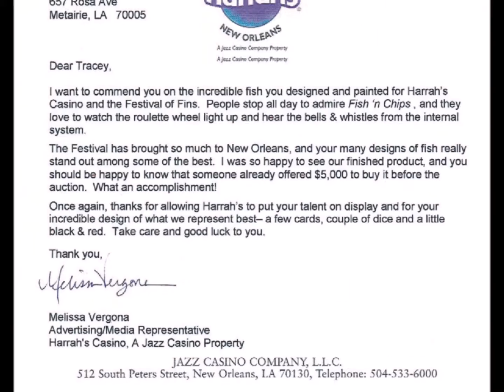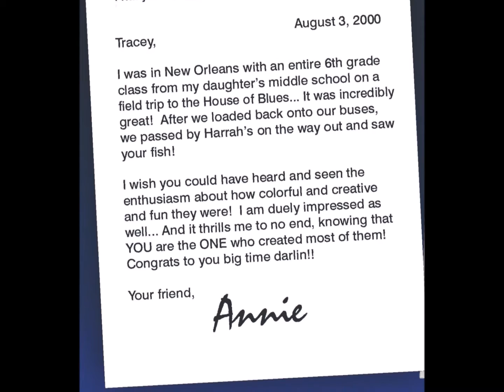Festival of Fins 2000, Tracey Hammill's "Fish 'n Chips" Fish Sculpture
In 2000, artist Tracey Hammill, designed and created this fish sculpture,  "Fish 'n Chips", for Harrah's Casino in New Orleans.
This is only one of a record ten fish sculptures Tracey designed and created for the Festival of Fins 2000 public art project in New Orleans.